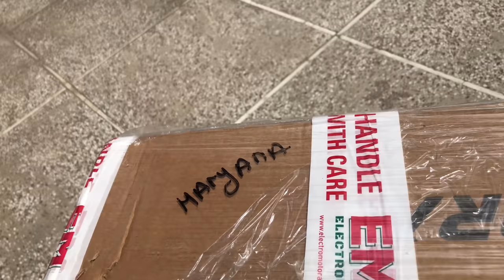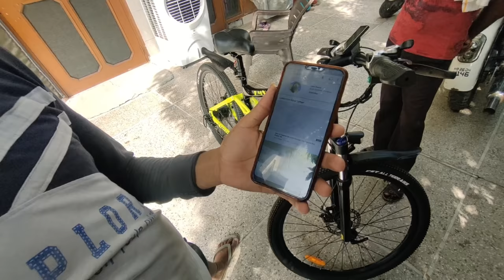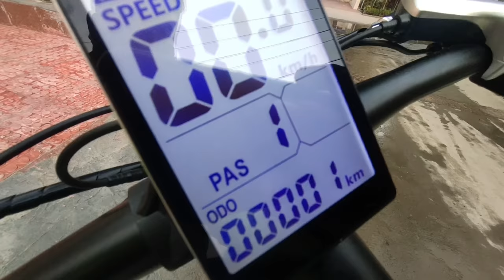Police Confused Reaction On My Electric Bicycle !